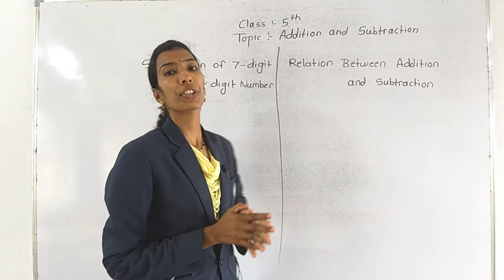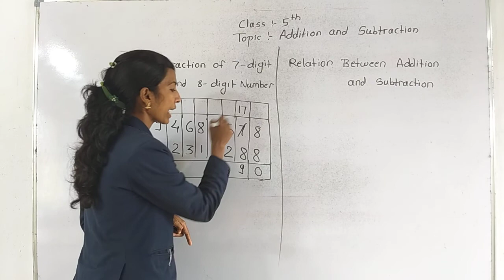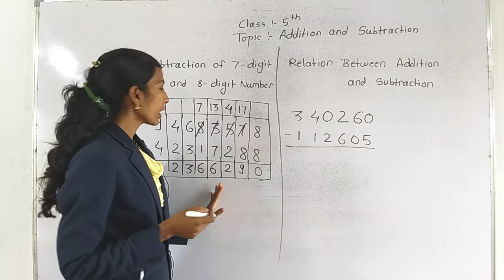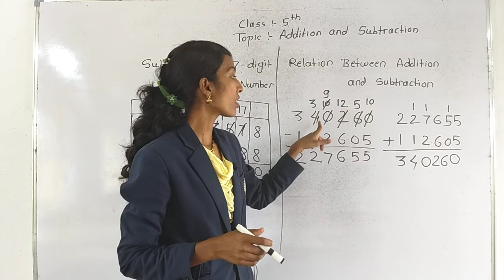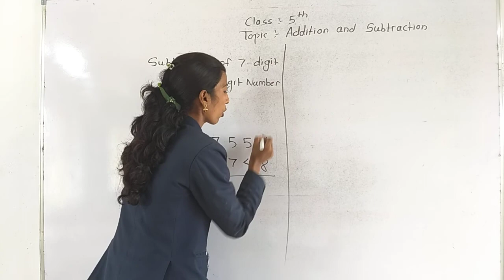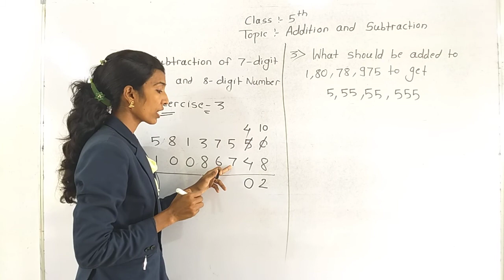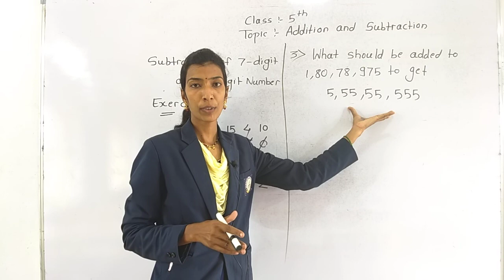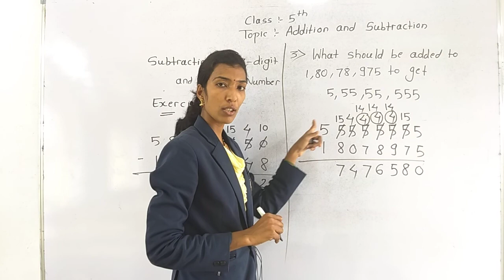Addition and Subtraction | Maths | Class 5th | Sanskar Academy